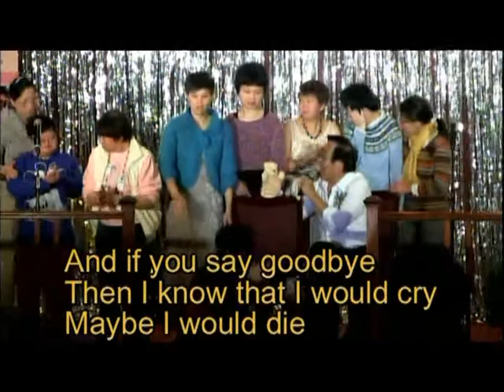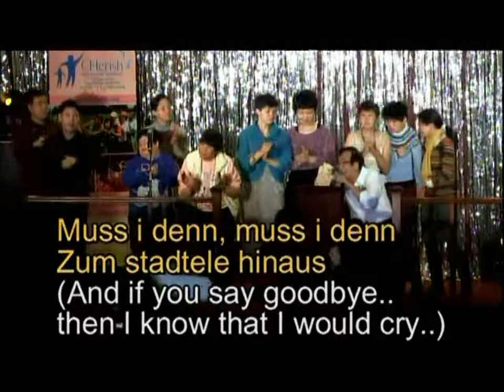Wooden Heart (live) - Lanny Shum 岑南羚 & Little White Bear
此曲 Wooden Heart 乃用錄音技巧, 配上 '小白熊' 聲音, 與岑南羚合唱演出, 在場10 多位智障人士圍觀, 深情拍掌欣嘗..
AVXPRO 專業製作 及歌藝會於2014 年, 12月7日(星期日) 舉行 '智愛慈善日與夜 Songs for Charity Day & Night '，為智愛中心籌募經費, 演出活動分兩環節: 首先於當日下午二時至六時假新旺角廣場進行吃喝玩樂遊戲送獎券、慈善發財角子機、歌藝會群星大會串和聖誕禮品慈善義賣等活動。接著當晚於新旺角酒樓舉行慈善晚宴。當晚表演節目豐富精釆，由岑南羚領導下將五十年來的流行中外歌曲大會串, 歌藝會成員之 迷你 Musical:  '愛錢', '歡樂在雨天', '唱好人馬座', '古裝愛 Love Songs'等、幸運大抽 獎和有獎遊戲等。當夜更誠邀朱萬舒小姐，陳夢娜小姐及有 Tom  Jones之稱的Joe Callura等表演。所有收益，捐贈智愛中心營運用途，協助更多智障人士接受適當訓練，令其融入加國生活。
 當晚大會司儀是碧咸和胡懿恩小姐，且誠邀連任萬錦市市長薛家                                                                平前來支持，岑南羚更為市長編寫月亮代表我的心的芵文版歌詞.
並與市長齊高歌中英對唱.